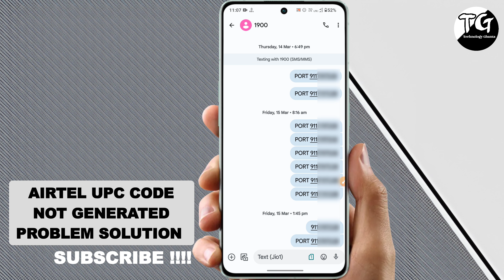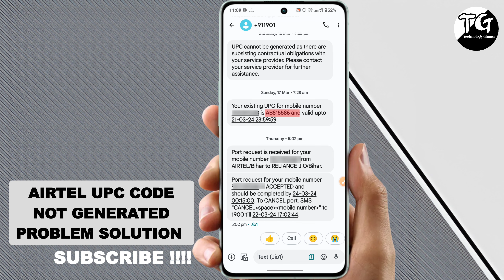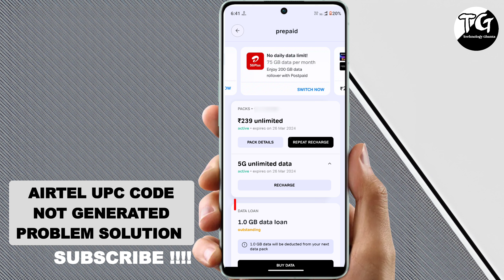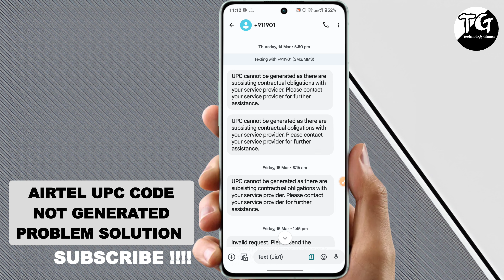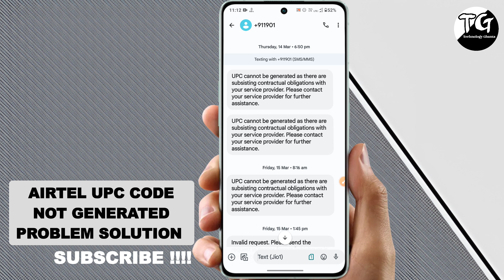Airtel UPC Code Cannot Be Generated Problem Solution | Airtel UPC Code Issue | Airtel 5G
NOTE:-
UPC cannot be generated as there are subsisting contractual obligations with your service provider. Please contact your service provider for further assistance.

आप एयरटेल नंबर को दूसरी कंपनी में पोर्ट करने की कोशिश कर रहे हैं, लेकिन UPC कोड जेनरेट नहीं हो रहा है? आप अकेले नहीं हैं! इस वीडियो में, हम आपको एयरटेल UPC कोड जेनरेट करने में आने वाली समस्याओं को ठीक करने के आसान तरीके बताएंगे l क्या आपको कभी एयरटेल UPC कोड जेनरेट करने में परेशानी हुई है?

📌Your Queries & Tags For Reference:

airtel mnp problem
how to get upc code from airtel